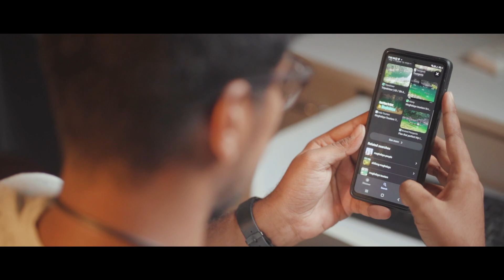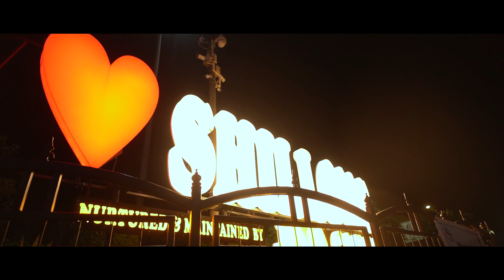Meghalaya Series EP 1 | Shillong's Umiam Lake & Vibrant Police Bazar | Films by Sayan Travel Vlog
Welcome to Films by Sayan!

Get ready to embark on an incredible journey with me as I explore the mesmerizing beauty of Shillong, India, in the first episode of our Meghalaya travel series. In this vlog, we're diving deep into the heart of Shillong to uncover its hidden gems, starting with the enchanting Umiam Lake.

Umiam Lake, with its crystal-clear waters and the majestic Khasi Hills as a backdrop, is a sight to behold. Join me as I soak in the tranquility of this natural wonder, surrounded by lush greenery. But that's not all; as the sun sets, Umiam Lake transforms into something truly magical, making it the perfect spot for an unforgettable evening.

Our adventure doesn't end there. We'll also explore the vibrant Police Bazar area, known for its colorful streets and lively night markets. Together, we'll immerse ourselves in the local culture, savor delicious street food, and experience the lively atmosphere of Shillong after dark.

At Films by Sayan, we're passionate about sharing the world's most enchanting places, and I'm thrilled to have you join me on this adventure.

If you're as passionate about travel and adventure as I am, Films by Sayan is the perfect place for you.

🌍 Travel with me to Shillong, Meghalaya, and beyond.
🎥 Discover the magic of Umiam Lake and the vibrant Police Bazar.
🚗 Get ready for an unforgettable journey with Films by Sayan.

আমাদের মেঘালয় ভ্রমণ সিরিজের প্রথম পর্বে আমি ভারতের শিলং-এর মনোমুগ্ধকর সৌন্দর্য অন্বেষণ করার সাথে সাথে আমার সাথে একটি অবিশ্বাস্য যাত্রা শুরু করার জন্য প্রস্তুত হন। এই ভ্লগে, আমরা শিলংয়ের গভীরে ডুব দিয়ে এর লুকানো রত্নগুলিকে উন্মোচন করছি, যা থেকে শুরু করে মুগ্ধকর উমিয়াম লেক।

উমিয়াম হ্রদ, এর স্ফটিক-স্বচ্ছ জল এবং একটি পটভূমি হিসাবে মহিমান্বিত খাসি পাহাড়, দেখার মতো একটি দৃশ্য। সবুজ সবুজে ঘেরা এই প্রাকৃতিক আশ্চর্যের প্রশান্তিতে আমি ভিজতে গিয়ে আমার সাথে যোগ দিন। কিন্তু এখানেই শেষ নয়; সূর্য অস্ত যাওয়ার সাথে সাথে, উমিয়াম লেক সত্যিকারের জাদুকরী কিছুতে রূপান্তরিত হয়, এটি একটি অবিস্মরণীয় সন্ধ্যার জন্য উপযুক্ত স্থান করে তোলে।

আমাদের অ্যাডভেঞ্চার সেখানেই শেষ নয়। আমরা প্রাণবন্ত পুলিশ বাজার এলাকাটিও ঘুরে দেখব, যা এর রঙিন রাস্তা এবং প্রাণবন্ত রাতের বাজারের জন্য পরিচিত। একসাথে, আমরা স্থানীয় সংস্কৃতিতে নিজেদের নিমজ্জিত করব, সুস্বাদু রাস্তার খাবারের স্বাদ নেব এবং অন্ধকারের পরে শিলংয়ের প্রাণবন্ত পরিবেশের অভিজ্ঞতা নেব।

আমাদের মেঘালয় ভ্রমণ সিরিজের আরও উত্তেজনাপূর্ণ পর্বের জন্য আমাদের সাথে থাকুন, যেখানে আমরা এই অবিশ্বাস্য গন্তব্যের সৌন্দর্য এবং সংস্কৃতিকে উন্মোচন করতে থাকব। ফিল্মস বাই সায়ানে, আমরা বিশ্বের সবচেয়ে মুগ্ধকর জায়গাগুলি ভাগ করে নেওয়ার জন্য উত্সাহী, এবং এই অ্যাডভেঞ্চারে আপনি আমার সাথে যোগ দিতে পেরে আমি রোমাঞ্চিত।

আমাদের ভ্রমণ উত্সাহীদের সম্প্রদায়ের সাথে যোগ দিন এবং একসাথে, আসুন আমাদের বিশ্বের বিস্ময়গুলি অন্বেষণ করি। আপনি যদি ভ্রমণ এবং অ্যাডভেঞ্চার সম্পর্কে আমার মতোই উত্সাহী হন তবে সায়ানের ফিল্মস আপনার জন্য উপযুক্ত জায়গা।

🌍 আমার সাথে শিলং, মেঘালয় এবং তার বাইরে ভ্রমণ করুন।
🎥 উমিয়াম লেক এবং প্রাণবন্ত পুলিশ বাজারের জাদু আবিষ্কার করুন।
🚗 সায়ানের চলচ্চিত্রের সাথে একটি অবিস্মরণীয় ভ্রমণের জন্য প্রস্তুত হন।